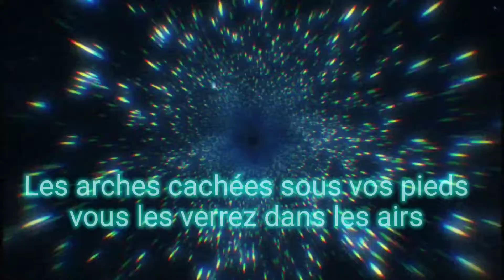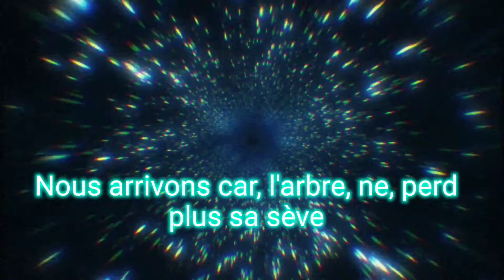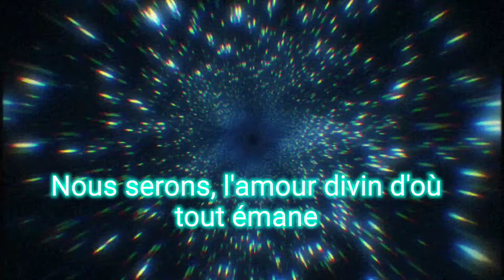Giovan - Arrivée Stellaire (Paroles)